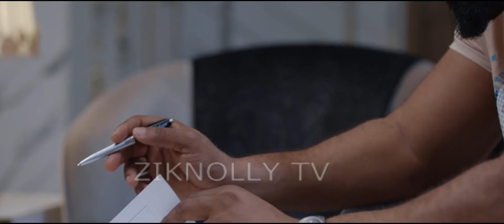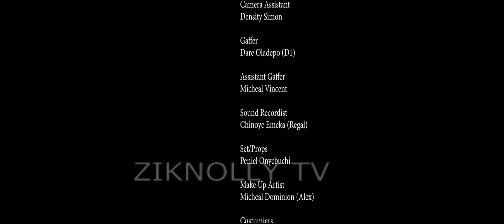HUSBAND MATERIAL - Sandra Okunzuwa, Onyekachi Nnochiri,Chisom Gabriella Agoawuike LATEST NG MOV 2024